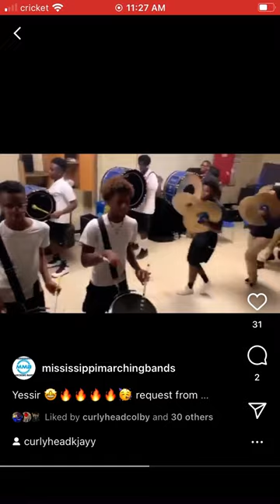Natchez high school marching band 2019